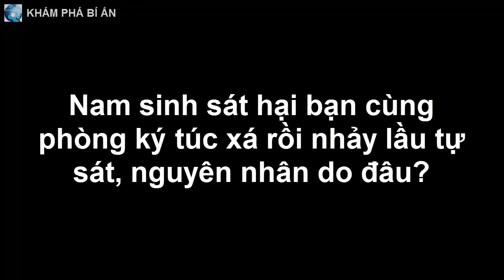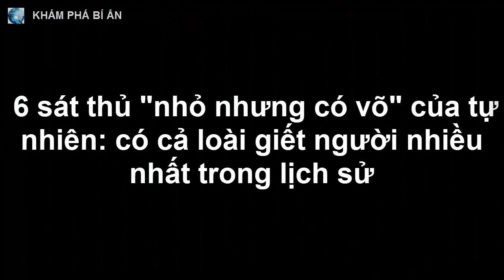Nam sinh s á t h ạ i bạn cùng phòng ký túc xá rồi n h ả y l ầ u t ự s á t, nguyên nhân do đâu?